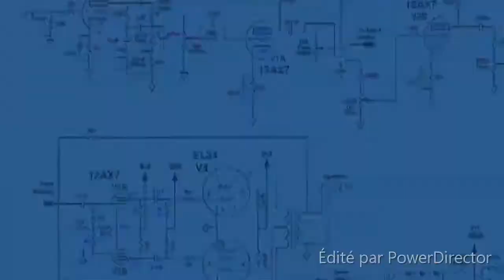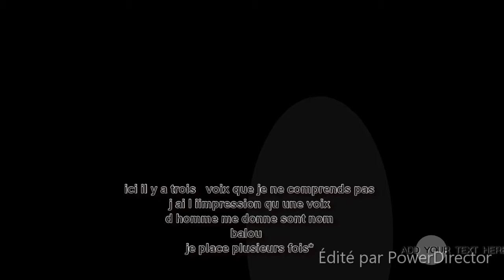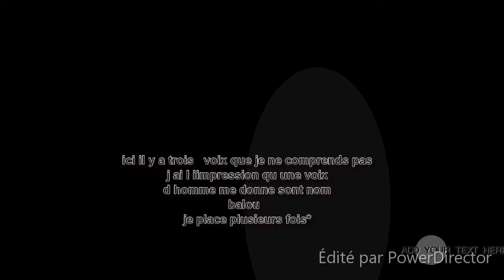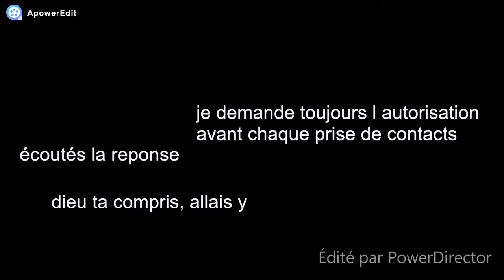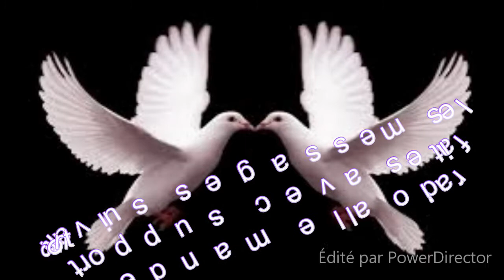trans-communication tci les dernières voix